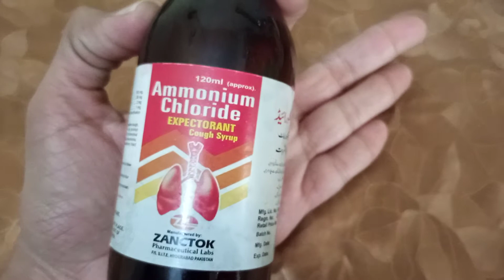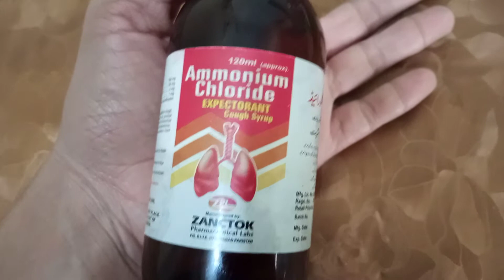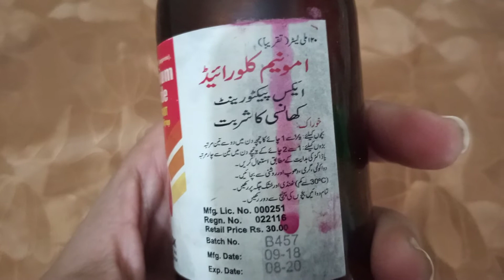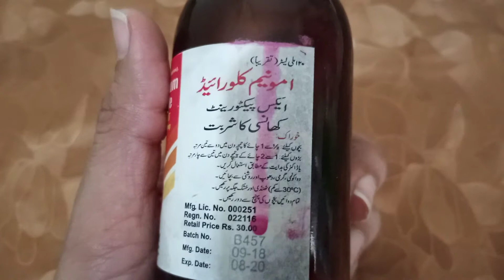winter m cough /khansi/nazla/galla kharb ka elaj ksy kea jaye ?